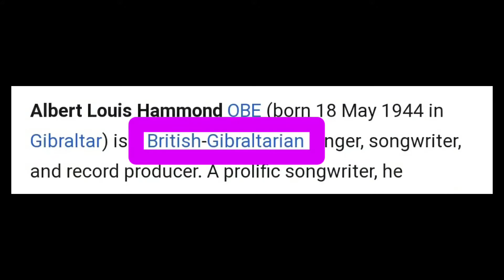k.d. lang reaction - The Air That I Breathe (Audio Only lyric vid)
Thank you @Jane Maple for suggesting that I react to k.d. lang take on this hit made famous by The Hollies!